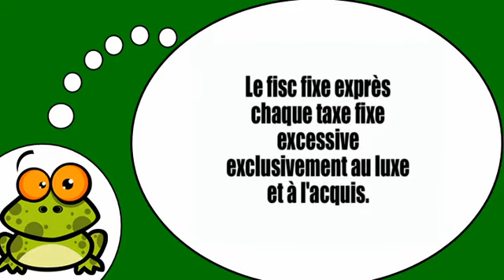Amo la Francia = Scioglilingua # 8